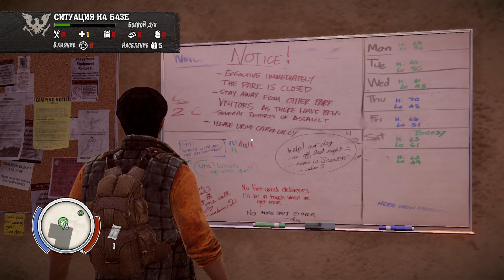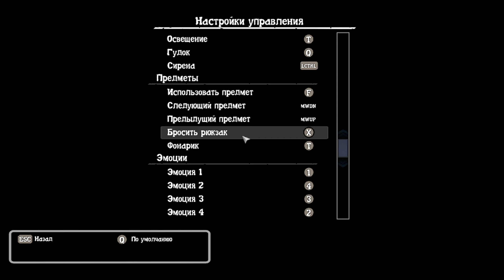STATE OF DECAY YOSE #1 - Найдите Помощь. Горные Домики. Домик Лесника. Побег. Голос по Радио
Прохождение игры State of Decay: Year-One Survival Edition (Состояние Распада: Издание «Выживание первого года») на русском языке для ПК (PC).

Апокалипсис грядет. Мир уже не будет таким, как прежде: на землю пришла мать всех зомби. Остались только вы и горстка храбрецов. Это экшен от третьего лица, события которого разворачиваются в открытом игровом мире с динамично меняющимся окружением. Чтобы выжить, вам надо сплотиться и начать строить новую жизнь. Разбейте лагерь и сделайте из него неприступную крепость. Добывайте пищу и оружие, совершая дерзкие набеги, спасайте других выживших и пользуйтесь преимуществами их уникальных талантов.
Покажите зомби зубы и не дайте человеческому роду сгинуть в небытие. Исследуйте бескрайние просторы игрового мира, но помните: жизнь здесь не замирает ни на секунду, и на каждом шагу вас подстерегает опасность. Сколотите боеспособную группу из тех, кому удалось выжить и кем вы сможете играть. У каждого из этих персонажей есть уникальные таланты и навыки. Постройте базу, а затем превратите ее в неприступную крепость, которая сможет выдержать затяжную осаду. Совершайте дерзкие набеги и добывайте еду и боеприпасы, в общем — делайте все возможное, чтобы выжить.
Разработчики тщательно поработали над тем, чтобы сделать State of Decay и дополнения Breakdown и Lifeline еще лучше: теперь игроки смогут насладиться всеми прелестями формата полной высокой четкости (1080p). Новые задания и оружие, бонусный контент, а также целый ряд доработок, в том числе улучшенные световые и анимационные эффекты, новые текстуры и переработанная боевая система — все это делает постапокалиптический мир еще интереснее. Сможете ли вы играть по новым правилам?
Новые задания
В отдаленных районах вашего региона кто-то начинает сбрасывать загадочные грузы. Все бы ничего, но это привлекает туда огромные толпы зомби. Если вы хотите заполучить самое редкое и самое лучшее оружие и снаряжение, вам придется разобраться с этими тварями.
Новые персонажи
Ваши любимые герои из дополнения Lifeline будут доступны и в Breakdown. Например, теперь вы сможете играть Келли Элдриджем — он же «Снежный человек».
Новый транспорт
Теперь у вас не только появится новый внедорожник, но и возможность изменить его внешний вид по своему вкусу: по всей карте будут разбросаны тематические наборы для его оформления.
Новое оружие: добавлены подствольные гранатометы и дробовики, стреляющие зажигательными пулями.
Теперь вы сможете превратить свой автомат в гранатомет, а дробовик — в бронебойную пушку.

• Разработчик: Undead Labs
• Издатель: Xbox Game Studios
• Жанр: Экшены, Ролевые игры, Симуляторы
• Дата выхода: 27 апреля 2015
• Версия игры: Build 845221
🌐 *Мои cоцсети* 🌐
❤ *Поддержка канала* ❤
➤ Карта Сбербанка: 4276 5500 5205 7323